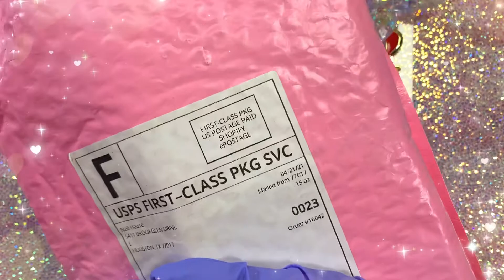Nail Mail: NailHause &Mia Secrets haul| swatches| unboxing| NailedByeFelicia_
All products listed below 👇🏼👇🏼👇🏼

Pink starburst
Unicorn tears
HBIC
Teddy
Xoxo
Icey
Honeydew
Mellow
Taxi

Mia Secrets:
Cover Nude Blush:
Mia Secret - Cover Nude Blush Acrylic Powder 2oz

Cover Almond:
Mia Secret Professional Nail System Cover Acrylic Powder New item 2020 ! (2oz COVER ALMOND)

🔩🔩Drill bits:
ceramic umbrella top:
Tapered barrel ceramic bit:
PANA 3/32" Shank Size...

🎶 🎼Music 🎶

Epidemic Sounds

I DoNOT own the rights to this song, however, I was given permission from the artist to use it. 🥰

Dripping nails
Carson lee Diega